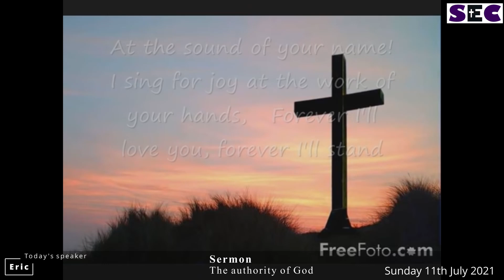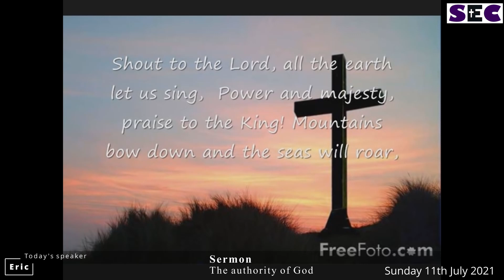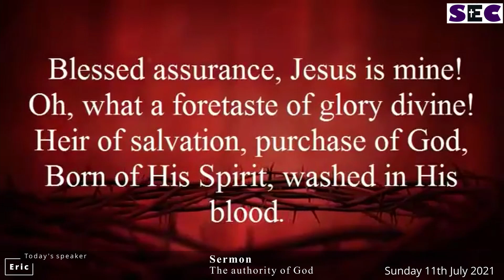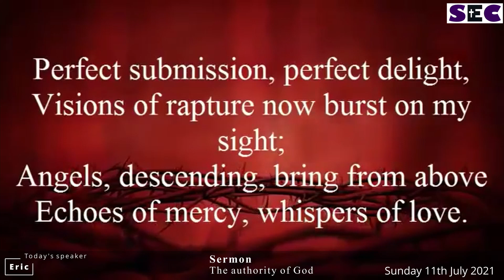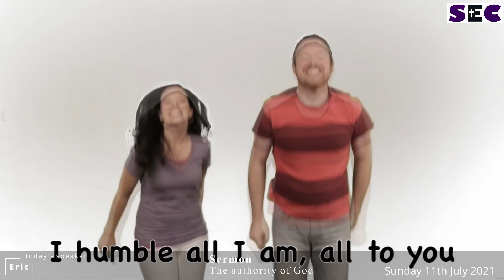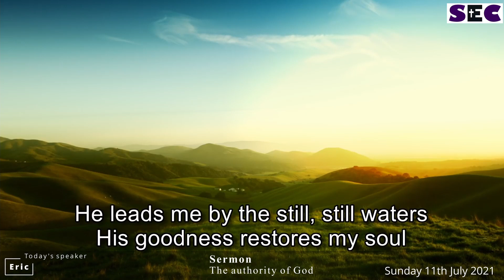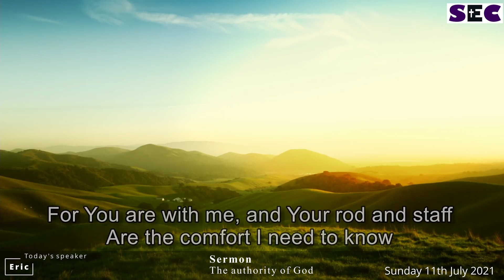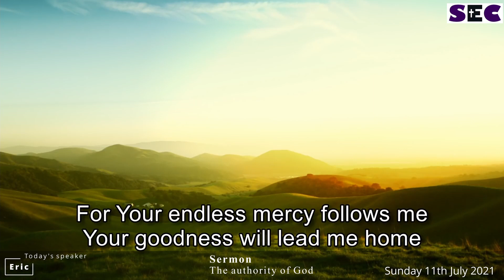The authority of God - Stanway Evangelical Church - Colchester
We have  two services every Sunday

Stanway Evangelical Church
Chapel Road
Colchester
Essex
CO3 0PU